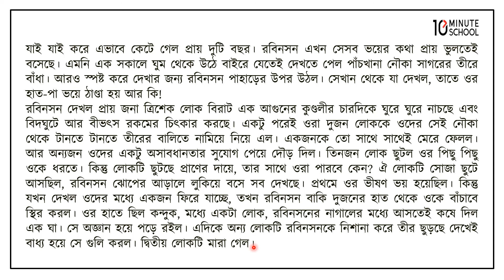রবিনসন ক্রুশো -পর্ব ৪ [JSC]